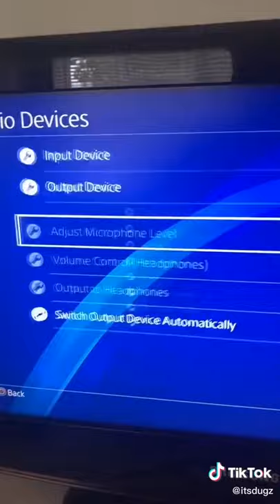How to talk without mic on ps4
Rree